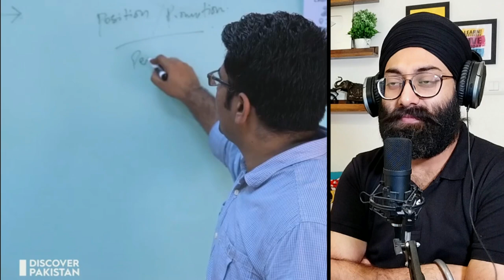Indian Sikh Reaction on Exclusive Documentary Bahawalpur City | Discover Pakistan | PRTV